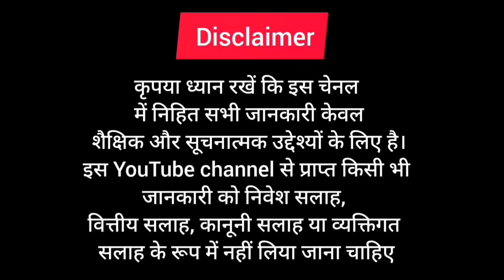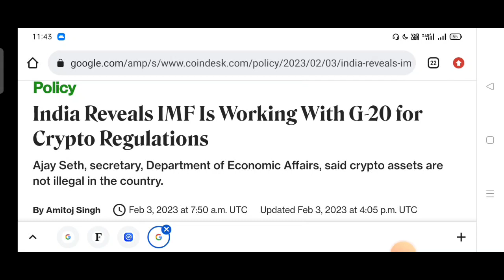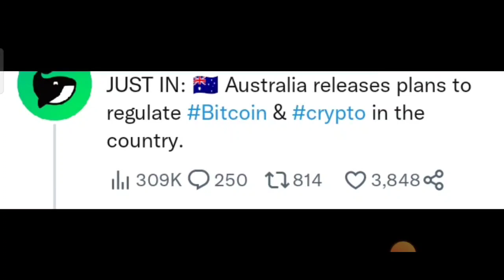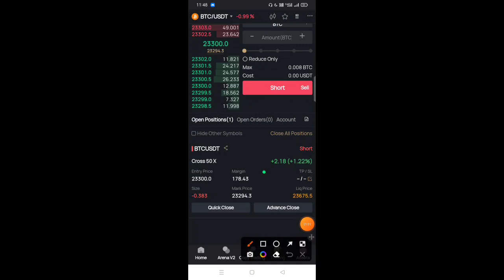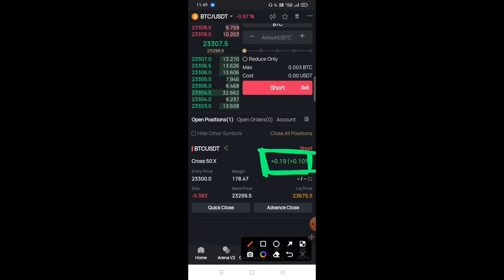🔴IMF: Crypto लीगल करने की तैयारी 😱 Crypto News India! G20 Crypto Regulation!! Cryptocurrency !!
Future & Copytrading 👆K liye Register karey

*Note : Sabhi Exchange High Risky h ( DYOR)

Code- UQT8JWQK

Duration ⏯️

0:01 Intro
0:20 Explain